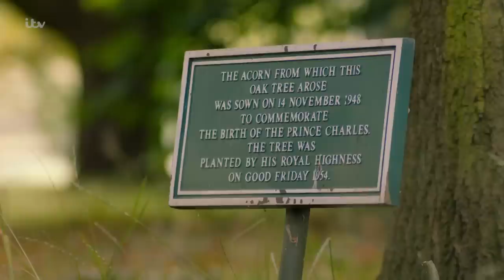The Queen's Green Planet | Family Trees | ITV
Featuring a unique conversation between The Queen and Sir David Attenborough as they walked in the garden at Buckingham Palace last summer, a new landmark documentary from ITV will explore the ambition of a remarkable new initiative – a vast network of native forests across Britain and the Commonwealth, protected forever in The Queen's name.

The documentary from ITN Productions follows the progress of The Queen’s Commonwealth Canopy, the conservation project aimed at raising awareness of the value of indigenous forests, and of preserving them for future generations.

At the centre of this landmark documentary is the conversation between Her Majesty The Queen and Sir David Attenborough in which they discuss trees, nature and conservation and the ambition of The Queen's Commonwealth Canopy.